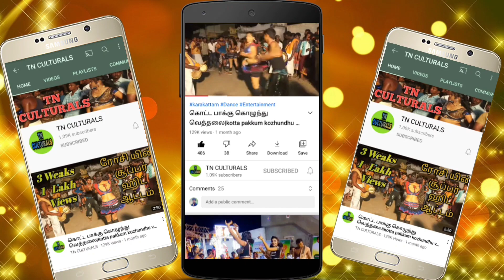கரகாட்டம் பெண்களுடன் என்ஜாய் பண்ணும் கிராமத்து வாலிபர்கள் Mocha kotta pallazhagi Oviya Karakattam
Mocha kotta pallazhagi Salam Vijay maina Oviya Karakattam Dance
Salam Vijay Suji Oviya Maina anandh Karakattam Iyyappan neveen naiyandi melam
 Puvanagiri Karna naiyandi melam thavil
Karakattam
Thappattam
அனைவருக்கும் வணக்கம்..